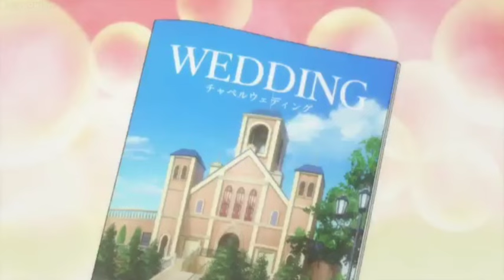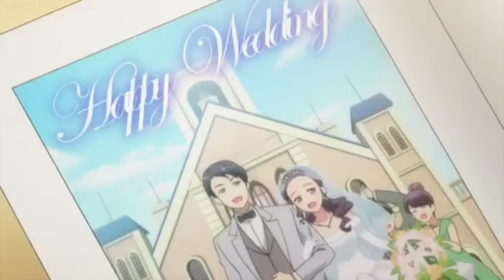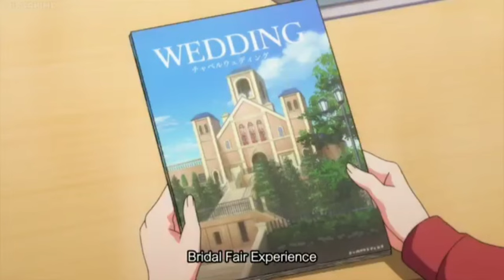Thinking About Getting Married | We Never Learn OVA 2